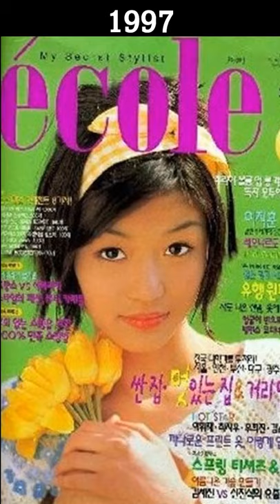Jun ji-hyun Transformation (1997 ~ 2021)